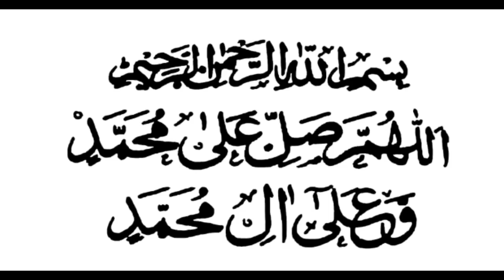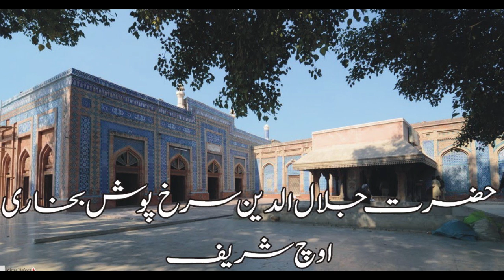Uch Sharif Darbar | Makhdoom Jalaluddin Surkh Posh Bukhari History سید جلال الدین شرخ پوش بخاری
Jalaluddin "Surkh-Posh" Bukhari was a Sufi saint and missionary belonging to the Sufi order of Hussaini Jalali.
Born: 1199, Bukhara, Uzbekistan
Died: 1291
Names
Bukhari, a family name, is derived from the location of his birth city of Bukhara in the ancient administrative region of Bukhara Province Uzbekistan.[1] Bukhari is a Sayyid from Naqvi denomination, a descendant of the Islamic prophet Muhammad through his grandsons Husayn ibn Ali and Hasan ibn Ali. Bukhari was born as Jalaluddin Haider.

Bukhari was nicknamed Surkh-Posh ("clad in red") because he often wore a red mantle.[2]

Over times, he has been referred to by a number of names and titles: Jalal Ganj; Mir Surkh (Red Leader); Sharrifullah (Noble of Allah); Mir Buzurg (Big Leader); Makhdum-ul-Azam; Jalal Akbar; Azimullah; Sher Shah (Lion King); Jalal Azam and Surkh-Posh Bukhari. With formal honorifics, he is also called Sayyid Jalaluddin; Mir Surkh Bukhari; Shah Mir Surkh-Posh of Bukhara; Pir Jalaluddin Qutub-al-Aqtab; Sayyid Jalal and Sher Shah Sayyid Jalal.

Career
Bukhari's life was spent travelling. As an Islamic missionary, he converted tribes such as the Soomro, Samma, Chadhar, Sial, Daher and the Warar.Bukhari was one of the Chaar Yaar (not to be confused with the Rashidun). The Chaar Yaar were the group of pioneers of the Suhrawardiyya and Chisti Sufi movements of the 13th century. Bukhari founded the "Jalali" order. He converted the Samma, the Sial, the Chadhar, the Daher and the Warar tribes of the Southern Punjab and Sindh.[3]

Some of his followers (mureed) spread to Gujarat. The mureed included Bukhari's grandson, Jahaniyan Jahangasht (d. 1384 CE) who visited Mecca 36 times. In 1134 CE, the Sial followers of Bukhari settled in the community that is now Jhang. Bukhari's descendant, Mehboob Elahi Shah|Mehboob Elahi Naqvi-ul Bukhari Al-Maroof Shah Jewna also moved to Jhang from Kannauj. There is a town in Pakistan on the name of Shah Jewna his descendants still present in India as well as Pakistan. Many of Bukhari's disciples are buried in Banbhore and Makli Hill near Thatta.[4][5][6][7][8]

Legendary meetings
Sultan of Delhi
In 642 AH, when Jalaluddin Surkh-Posh Bukhari had begun his missionary work in Uch Shareef, he was visited by Nasiruddin Mahmud of the Delhi Sultanate.[citation needed]

Shah Daulah Shahid
Shah Daulah Shahid, is a Muslim saint who is buried in Bengal. In Bukhara, Bukhari presented Saint Daulah with a pair of gray pigeons. From Bukhara, Saint Daulah travelled to Bengal where he battled and was killed by the Hindu king of Shahzadpur.[9]

Lalla
One of Bukhari's female disciples was Lalleshwari (Lal Ded) (d. 1400 CE, Bijbehara). She interacted with Jahaniyan Jahangasht, a descendant of Bukhari and was impressed by him. She travelled in Kashmir with him. Lalla was a teacher of Nuruddin Nurani who is considered by the Kashmiris, both Hindus as well as Muslims, as the patron saint of Kashmir.[10]

Chengiz Khan
According to legend. Jalaluddin Surkh Posh was on his way to India, and met Chengiz Khan, the Mongol conqueror. So forth he tried to convince him to convert to Islam however failed.[2]

His two male issues from his second wife, Fatima, the daughter of Sayyid Qasim Hussein Bukhari, Sayyid Ali and Sayyid Jaffar, are buried in tombs at Bukhara. He brought his son Sayyid Baha-ul-Halim with him to Sindh and then he settled in Uchch in 1244.[citation needed]

Death
In 1244 CE (about 640AH), Bukhari moved to Uch, South Punjab (also known as Uch Sharif after the saint settled there) with his son, Baha-ul-Halim, where he founded a religious school. He died in about 690 AH (1292 CE) and was buried in a small town near Uch.[citation needed] After his tomb was damaged by flood waters of the Ghaggar-Hakra River, Bukhari's remains were buried in Qattal town. In 1027 AH, Sajjada Nashin Makhdoom Hamid, son of Muhammad Nassir-u-Din, moved Bukhari's remains to their present location in Uch and erected a building over them. In 1770s CE, the tomb was rebuilt by the Nawab of Bahawalpur, Bahawal Khan

voice recorder     : Syed Abid Hussain
Eiditer                   : Dawood Anwer